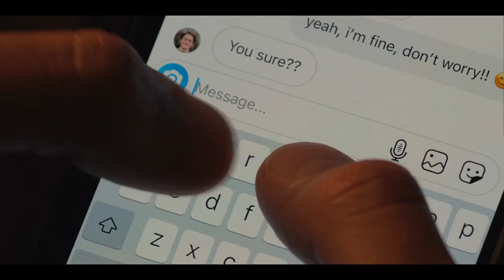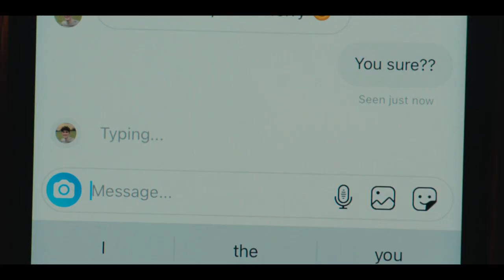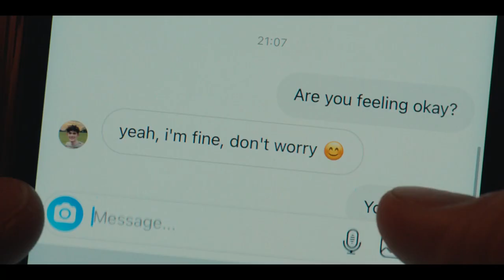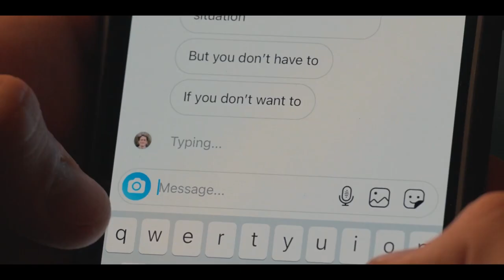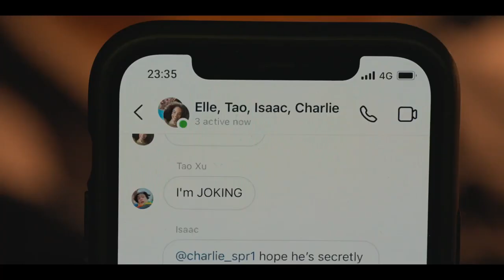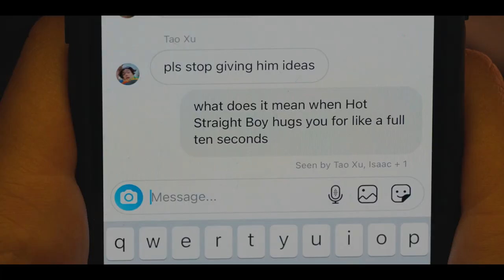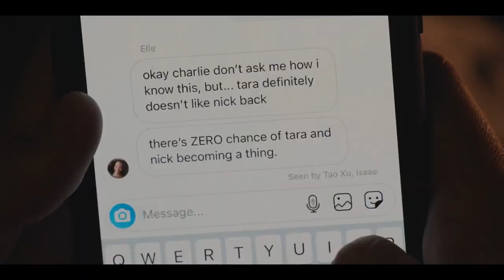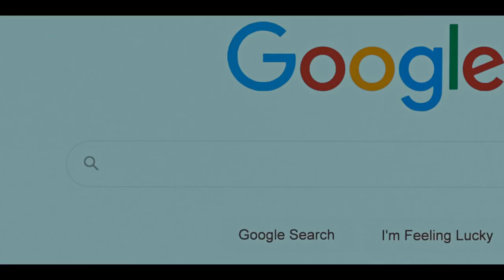Análisis capítulo 2 (flechazo) - Heartstopper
ENLACES E INFORMACIÓN

Este es el segundo vídeo del proyecto. Espero que te guste; y, si es el caso, puedes apoyarme de muchas maneras. Las económicas están abajo y las gratis son interactuar con lo que hago, compartirlo, hacerme saber tu opinión.

En este capítulo la historia ahonda más en la situación de Elle en su nuevo colegio, donde le está costando hacer amigas. En el lado de los chicos Charlie y Tao están convencidos de la heterosexualidad de Nick, pero él está teniendo sus dudas.

Canciones de este vídeo:

Sappho (frankie cosmos)
girls (girl in red)
dance with me (beabadoobee)
why am I like this (Orla Gartland)

REDES

Secciones:

00:00 Intro
00:44 Sappho
04:28 Girls
06:13 Dance with me
08:24 Why am I like this